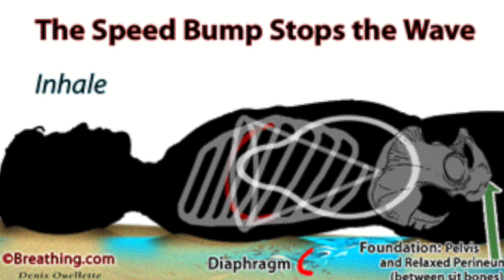Posture & Breathing CPD Anatomy module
Does good and bad posture exist? should we be correcting? What is neutral spine? What are the links between fascia, central nervous system and breathing? Come along to this amazing 6 hour CPD anatomy workshop to find out more and join in the debate.